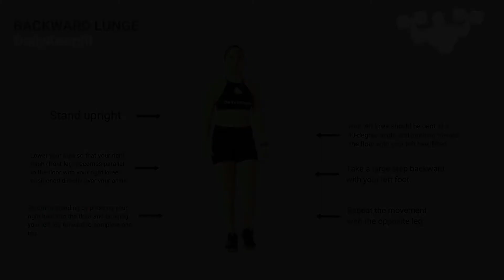How To Do Backward Lunge Correctly | Dailykeepfit | home workout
This video as performed by our instructor; demonstrates in detail, how to do the Backward Lunge exercise correctly. Following our instructor's workout moves and the provided text instructions will help you to perfect your workout skills for optimum result in no time.

 This is one of our numerous instructional workout videos. You're welcome to browse our youtube channel, facebook, instagram, twitter and pinterest for a rich collection of simple but effective workout instructions and videos.

 Besides watching our instructional videos on youtube, our users do love to use our Apps where they are able to observe step-by-step animated workout instructions, create and follow a workout plan, and set goals for themselves.
 Our App offers a lot great features which enables users to easily create a workout plan, observe clear workout instructions, track progress, estimate impact and more. You can also access these instructional videos from our App.

Note: All information provided by Dailykeepfit is of a general nature and is furnished for educational/entertainment purposes only. No information is to be taken as medical or other health advice pertaining to any individual specific health or medical condition. You agree that use of this information is at your own risk and hold Dailykeepfit harmless from any and all losses, liabilities, injuries, or damages resulting from any and all claims.